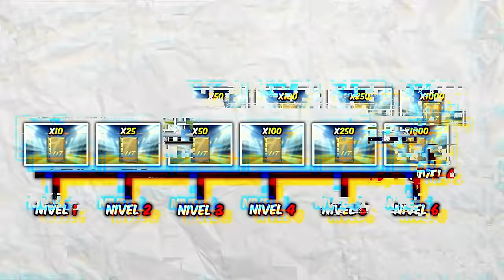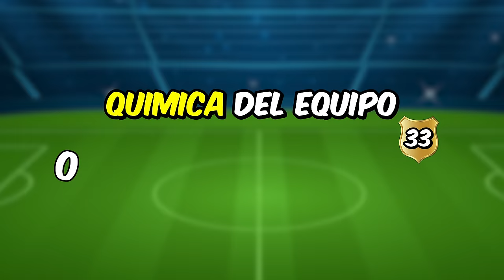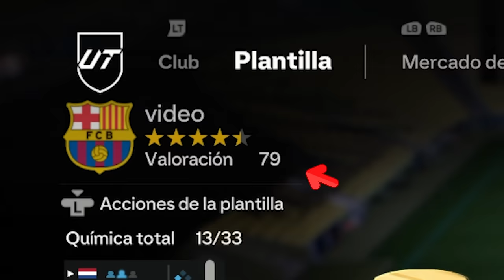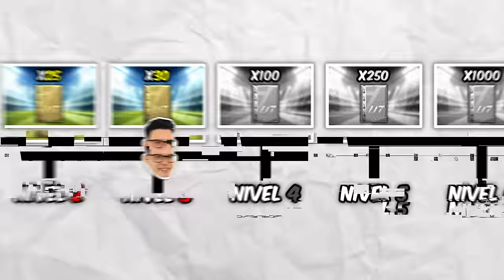1 Gol = 1,000 Sobres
Hoy Abriremos más de 1,000 Sobres de FC 24, por Cada Gol que Marque abriré sobres empezando desdel el Primer Nivel hasta llegar al último Nivel!

Sígueme para mas Videos de Futbol!